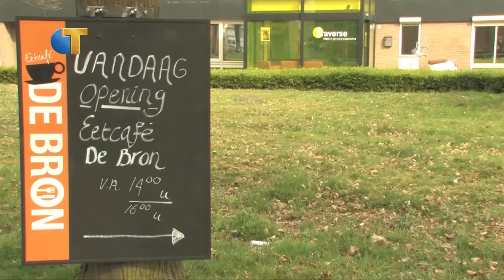Nieuw Eetcafé De Bron